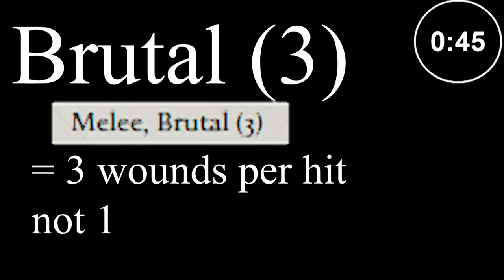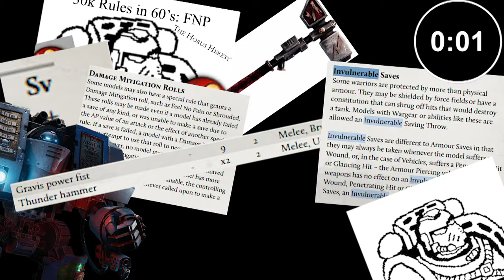The Most Controversial Rule in 30k – Brutal - Warhammer 30k Rules Explained in 60 Seconds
In this video, autistic Rules Lawyer Mechanid, explains the special rules for HH 2.0, this time its “Brutal”

This is a work of entertainment. Names, characters, places and incidents either are products of the author’s imagination or are used fictitiously. Any resemblance to actual events or locales or persons, living or dead, is entirely coincidental. Please don’t sue me :(